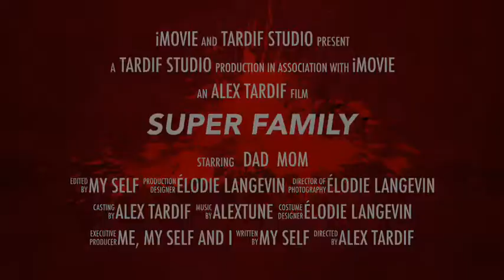super jojo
ma petite soeur préféré